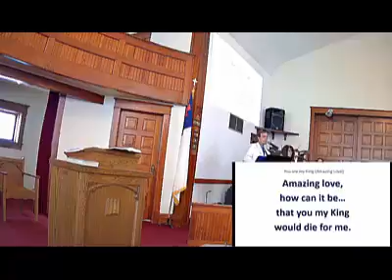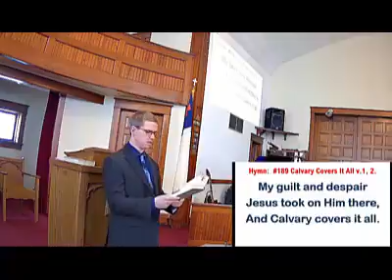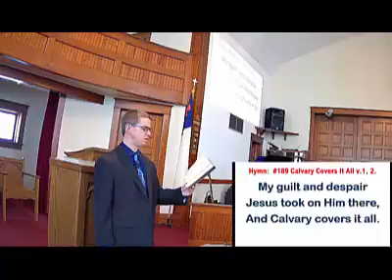020622 Worship Service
Worship Service
Communion
Message: New Life - Romans 6:1-15